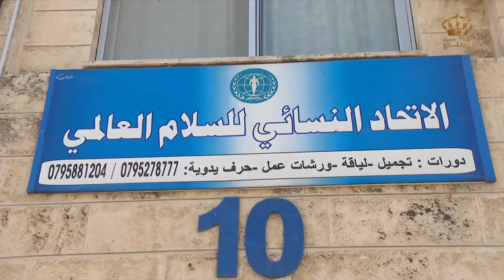يوم جديد تقرير حول الاتحاد النسائي للسلام العالمي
WFWP original ( Old ) Wadiseer center held Bazzar, Jordan TV came to video   Bazaar and made interviews.
Wadiseer center opened in 2000 , our main 5 staff have been same members and never have any problems between them
The center closed 2015 in order to open other center in needy area to help needy children, however our Wadiseer women did not leave from volunteer work, they searched place for three years then opened WFWP center by their own, and they have been paying all expenses except part of the rent (WFWP paid). Because they are united and willing to serve the people, they always bring good result. They are making these articles or food by themselves and are selling them. The Bazaar took place on the 13th of July 2021 at the women's centre partially supported by WFWP but managed by local women.